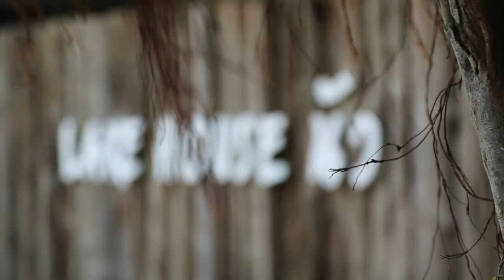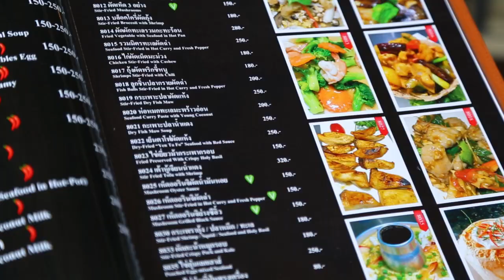มยุราครบสูตร ร้าน Lake House นัว (2/3)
รายการ : มยุราครบสูตร
ตอน :  ร้าน Lake House นัว
ออกอากาศ : อังคารที่ 9 กุมภาพันธ์ 2559